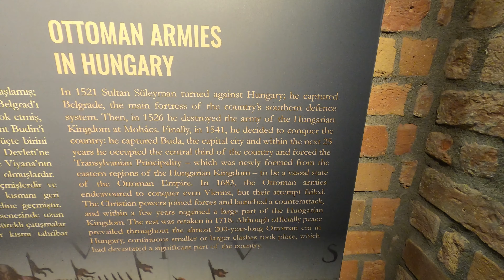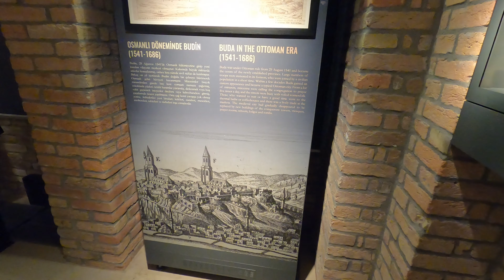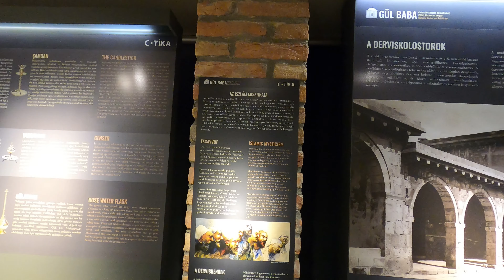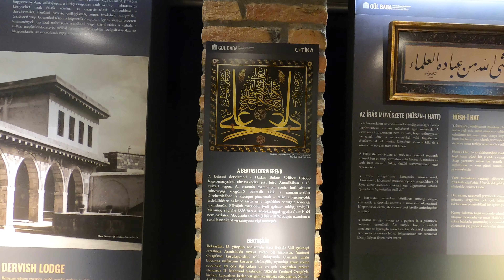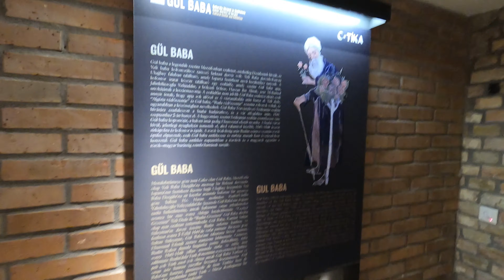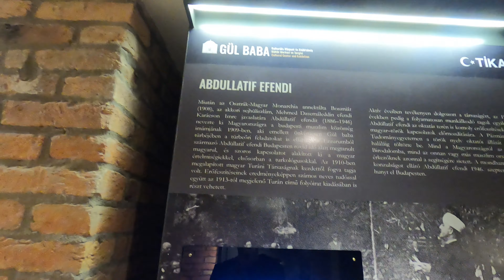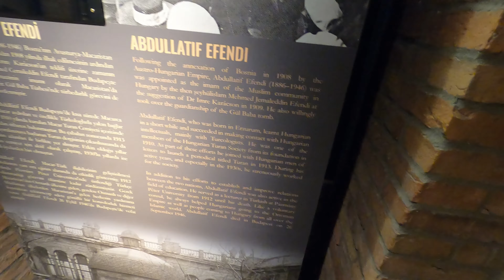Travel vlogs, chapter 62.: The tomb of Gül Baba in Budapest | 4k UHD travel vlog | Visit Hungary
EN: Did you know that northernmost Islamic pilgrimage is in Budapest? But who was Gül Baba? You will be informed about all of these in my new travel vlog! :-)
HU: Tudtátok, hogy Budapesten van a legnyugatabbi iszlám zarándokhely? De ki volt Gül Baba? :-) Ezekre derül fény ebből az úti filmből.